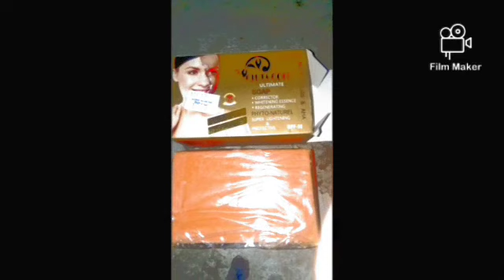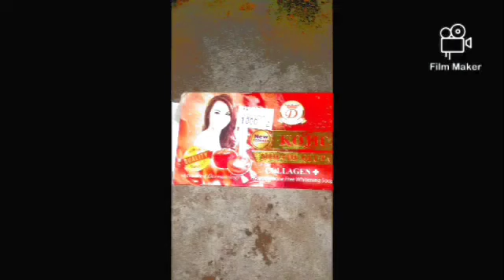Fabriquer du savon éclaircissant a base de curcuma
Coucou a tous j'espère que vous allez bien

Aujourd'hui nous allons fabriquer un savon éclaircissant a base de curcuma
Donc pour le faire nous aurons besoin de :

* Lait ( de préférence pas trop concentré mais liquide)
* La poudre de curcuma
* Un peu de jus de citron
* Du miel
* Du savon LAB WHITE ( a base de kojic de papaye et de glutathione)
* Du savon Dudu-Osun
* Du savon kojic Tomato Gluta
* Du savon GLUTAGOLD

Regardez la vidéo pour savoir comment procéder

Laisser en commentaire ce que vous voulez que je fasse comme astuces dans mes prochaines vidéos

Merci